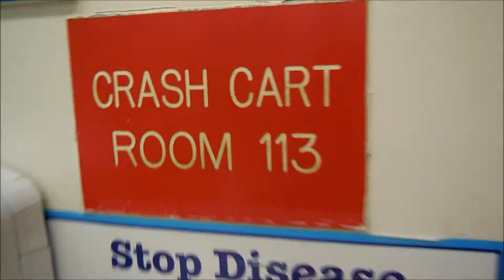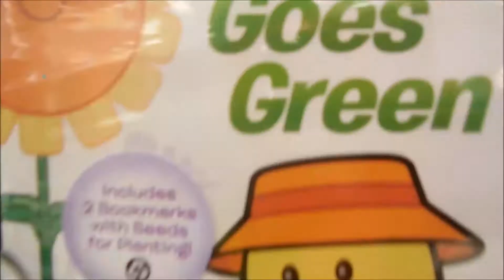Shots! Shots! Shots!